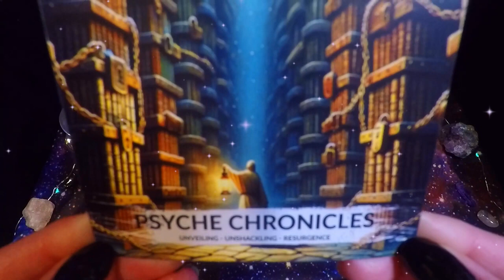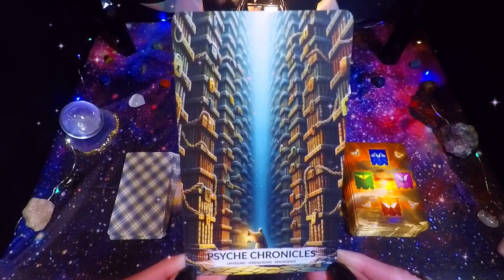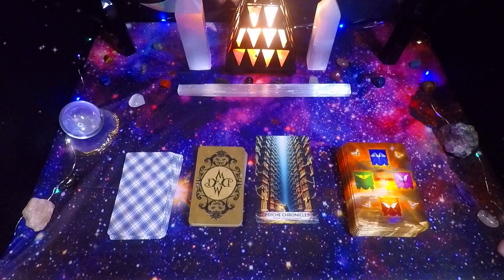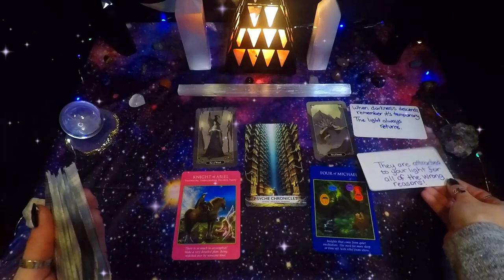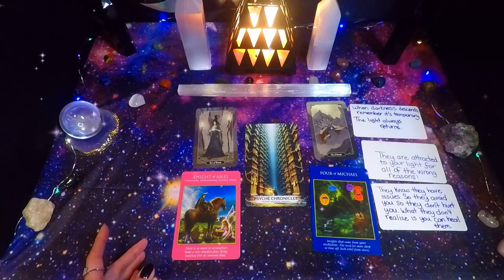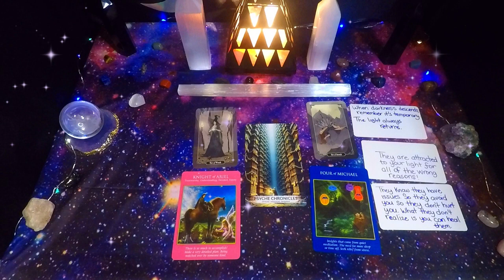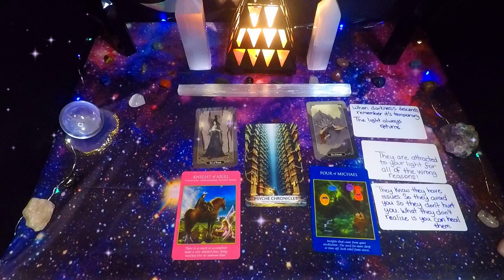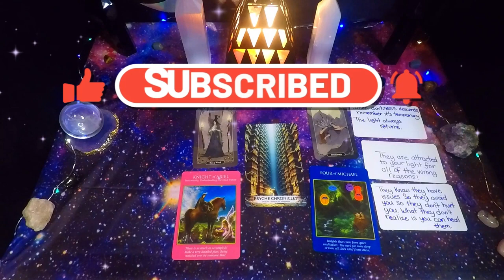LOVE, PAIN AND THE QUEST FOR LIBERATION TIMELESS MESSAGE FOR SOMEONE READING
Embark on a multi-dimensional journey and let's make the cosmos feel a little smaller together!

🌠Celestial Merchandise🌠